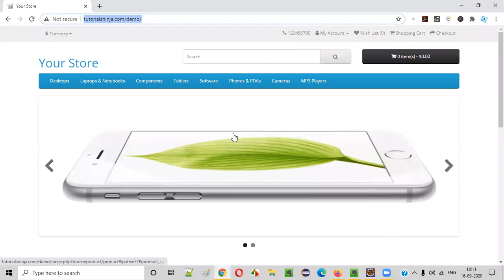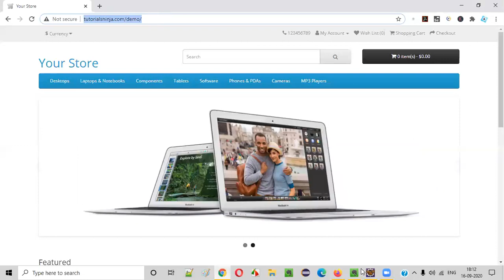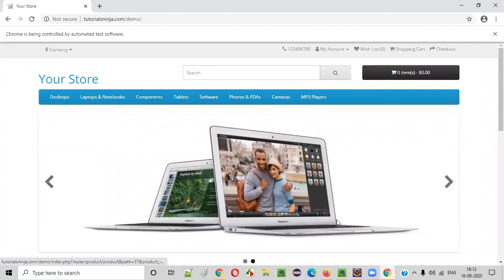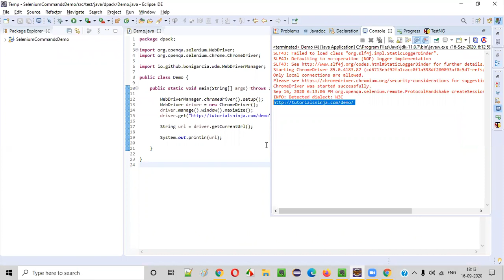getCurrentUrl() Command - Selenium WebDriver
In this video, I have practically demonstrated one of the Selenium WebDriver Commands i.e. getCurrentUrl()